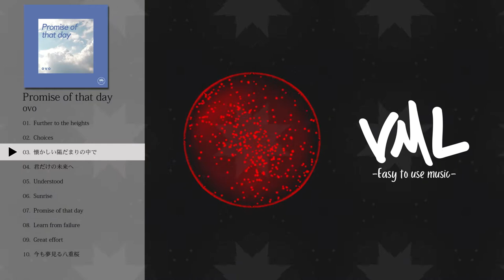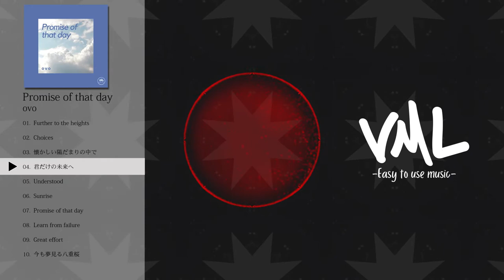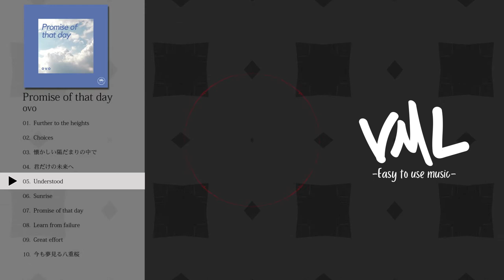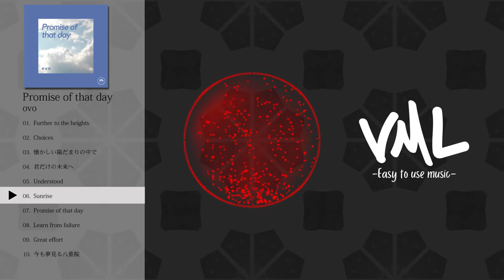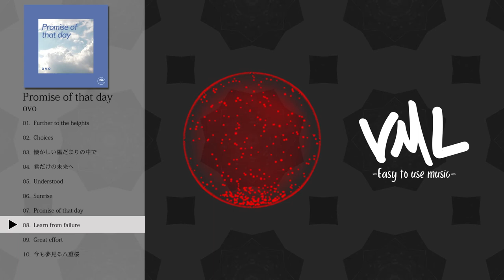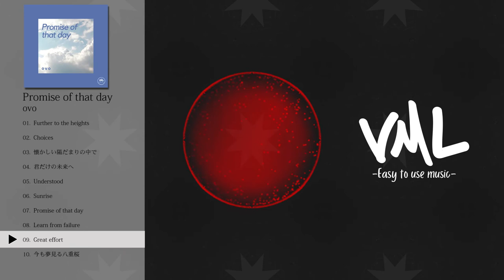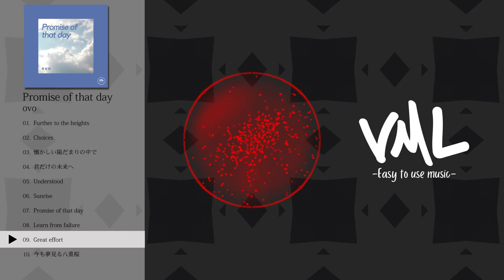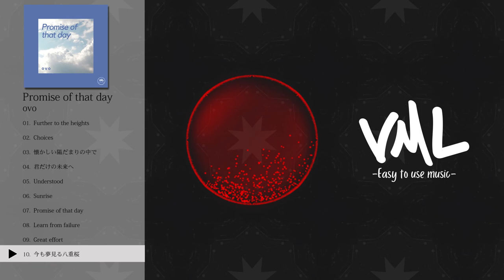ovo｜Promise of that day｜[VML]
［Artist］
ovo

---Chapters---
0:00 Further to the heights
2:48 Choices
5:29 懐かしい陽だまりの中で
7:46 君だけの未来へ
10:15 Understood
12:56 Sunrise
15:23 Promise of that day
18:00 Learn from failure
20:40 Great effort
23:15 今も夢見る八重桜